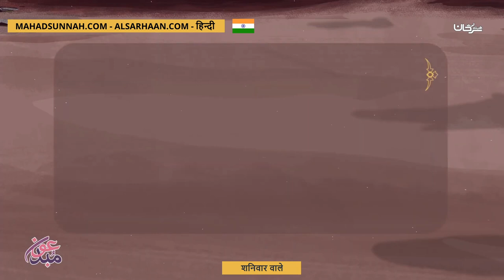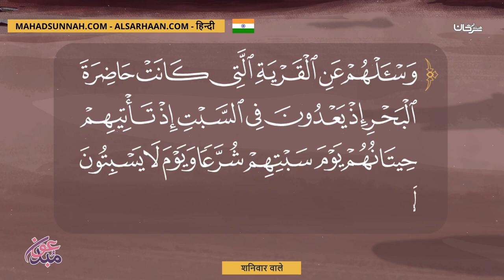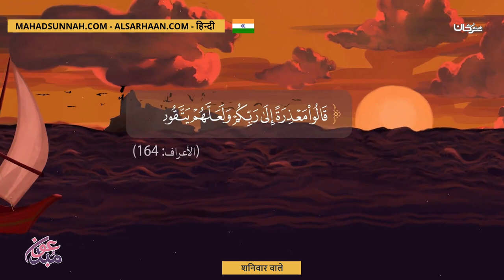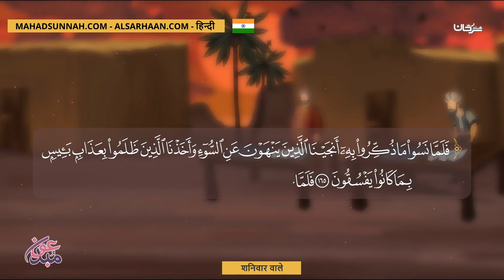शनिवार वाले أصحاب السبت